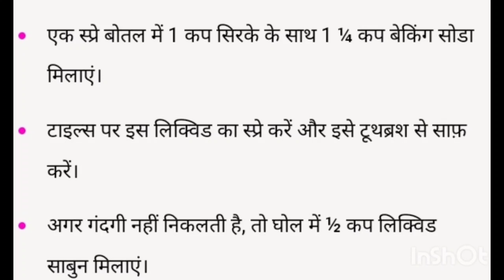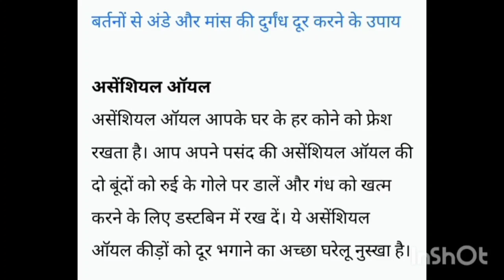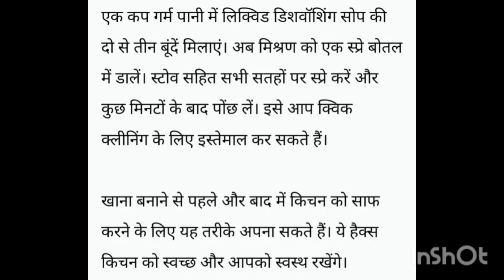सिर्फ 5 मिनट में अपना किचन चमचमाएं। Amazing 😍 kitchen cleaning hacks.